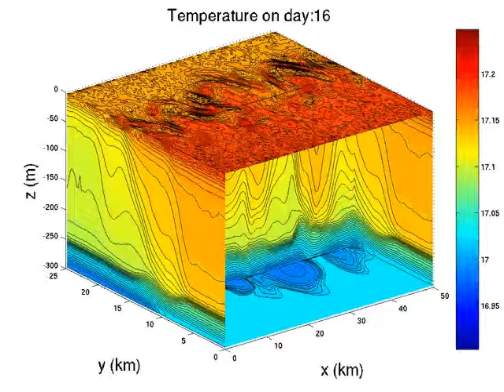adj 6b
Mixed layer eddies growing on a mixed layer front with a diurnal cycle of heating imposed.  Detailed in